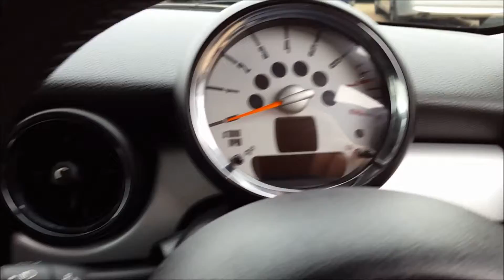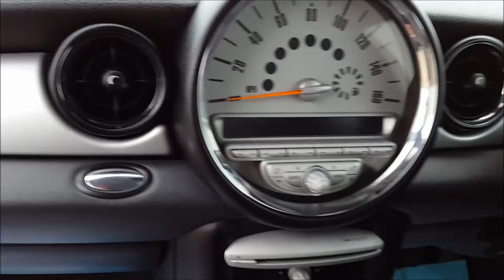2009 MINI HATCH 1 6 COOPER 3d